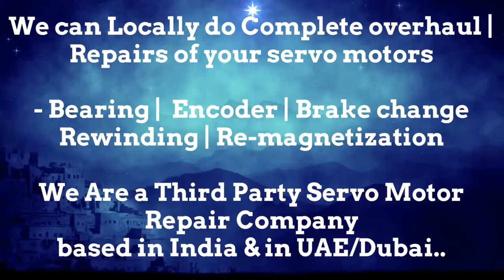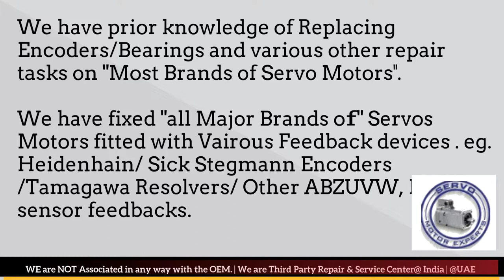Jyoti Machine Repair Servo drive alarms, Drive errors, Servo Motor Testing, Servo troubleshooting